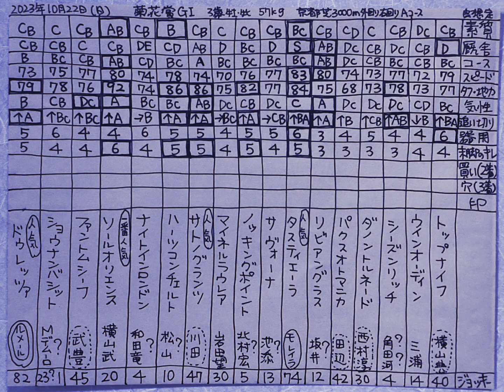菊花賞2023予想。穴馬。全頭の特徴。レース分析。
タスティエーラ、ソールオリエンス、リビアングラス、ハーツコンチェルト、ドゥレッツァ、サヴォーナ、ノッキングポイント、トップナイフ、シーズンリッチ